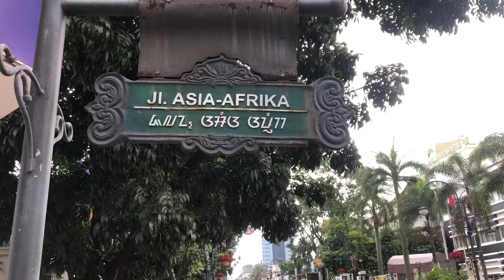WADUH, JALAN KOTA BANDUNG DITUTUP LAGI !!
Sejumlah ruas Jalan di Kota Bandung yang masuk ring 1 dan ring 2 mulai dilakukan penutupan oleh Satlantas Polrestabes Bandung bersama Dinas Perhubungan (Dishub) Kota Bandung, Jumat (18/6/2021).

Menurut pantauan Tribun, di Jalan Asia Afrika-Tamblong yang masuk dalam ring 1, mulai dilakukan penutupan oleh Polisi dan Dishub mulai pukul 14.00 WIB.

Ada dua skema yang dilakukan kepolisian dan Dishub Bandung dalam penutupan jalan kali ini. Pertama, penutupan dilakukan setiap hari mulai pukul 14.00 WIB hingga pukul 16.00 WIB. Kemudian ada juga yang ditutup mulai pukul 18.00 WIB sampai 05.00 WIB.

Penutupan hari ini dimulai pukul 14.00 sampai 16.00 WIB di 22 ruas jalan jalan yang masuk dalam kategori Ring 1 dan Ring 2.

Berikut ini ruas jalan yang ditutup siang hingga sore hari.

Ring 1 terdiri dari 11 ruas jalan:

1. Jl. Otista (Pasar Baru)
2. Jl. Asia Afrika - Jl. Tamblong
3. Jl. Naripan - Jl. Tamblong
4. Jl. Braga
5.. Jl. Banceuy - Jl. Asia Afrika
6. Jl. Lembong - Jl. Tamblong
7.. Jl. Merdeka
8. Jl. Ir H Juanda (Cikago-Sp. Dago)
9. Jl. Purnawarman
10. Jl. Dipatiukur
11. Jl. Alun-alun Timur

Ring 2 terdiri dari 12 ruas jalan sepanjang Lingkar Selatan:

1. Jl. A Yani - Jl. Riau
2. Jl. Gatsu - Jl. PP '45
3. Jl. Talaga Bodas - Jl. PP '45
4. Jl. Lodaya - Jl. PP'45
5. Jl. Buah Batu - Jl. PP '45
6. Jl. Sriwijaya - Jl. PP '45
7. Jl. M. Ramdhan - Jl. BKR
8. Jl. M. Toha - Jl. BKR
9. Jl. Otista - Jl. BKR
10. Jl. Kopo - Jl. Peta
11. Jl. Pasir Koja - Jl. Peta
12. Jamika - Jl. Peta

Pada malam hari, penutupan kembali dilakukan mulai pukul 18.00 WIB sampai 05.00 WIB dan ditambah dengan tujuh ruas jalan yang masuk dalam ring 3.

Adapun Ring 3 terdiri dari 7 ruas jalan

1. Bundaran Cibiru (arah ke Jl. Soetta)
2. Cibeureum (arah ke Kota)
3. Simp. Jl. Soetta - Jl. Pasteur
4. Simp. Jl. Soetta - Jl. Pasir Koja
5. Simp. Jl. Soetta - Jl. Kopo
6. Simp. Jl. Soetta - Jl. Moch. Toha
7. Simp. Jl. Soetta - Jl Buah Batu

Khusus simpang Soetta-Pasteur sampai dengan Buah Batu hanya akan ditutup satu arah yang menuju ke pusat kota. Sedangkan arah ke jalan Soetta masih diperbolehkan.

Foto.
Polisi bersama Dishub menutup Jalan Asia Afrika, Jumat (18/6/2021).